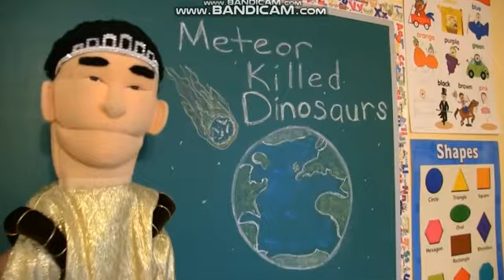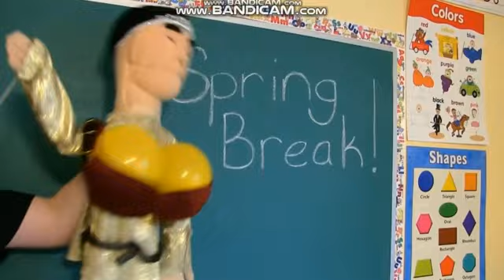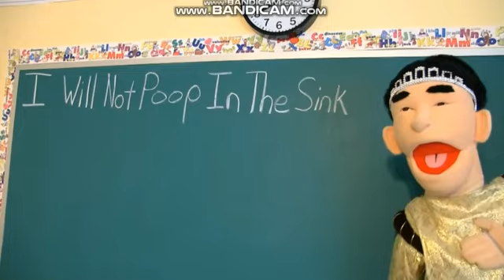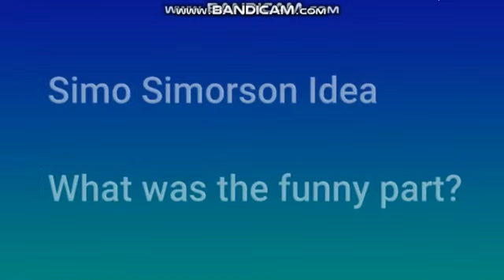Jeffy Funny Moments (PART 2)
ol Right Crass
WHO CREAMED IN MY CRASS?